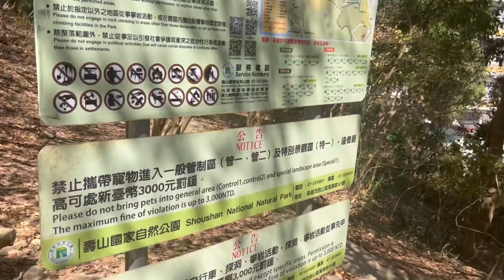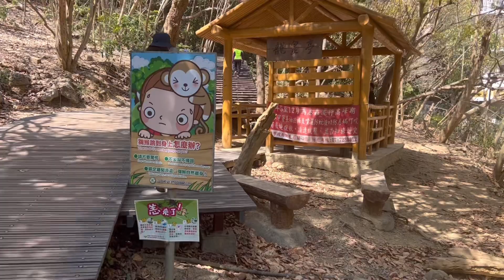[廢材登山記]高雄/鼓山 壽山登山步道👉找獼猴兒玩去🐒雖然中山大學那裡更多猴🙈🙊🙉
嗨嗨大家好～
也歡迎同好來分享喔～